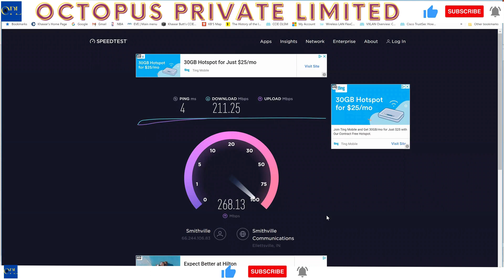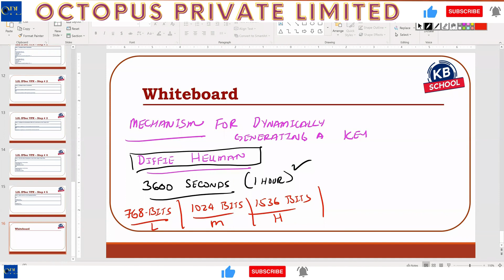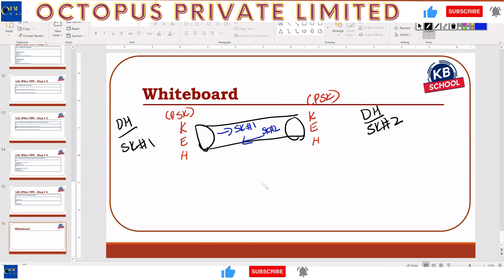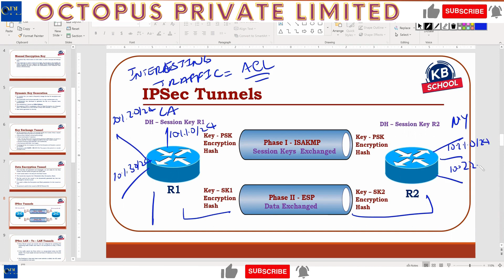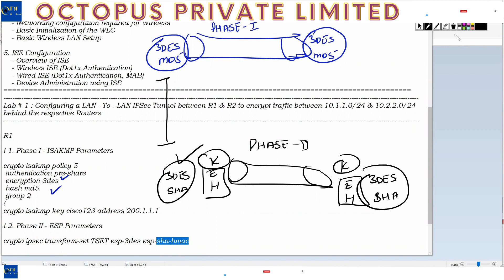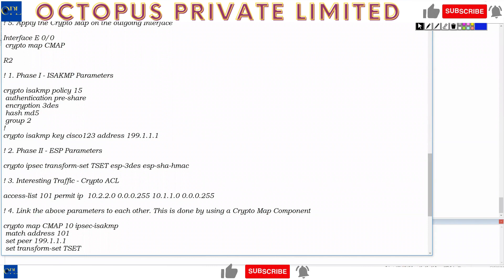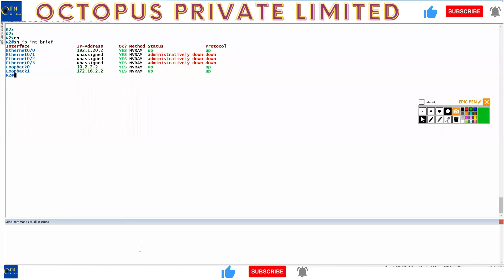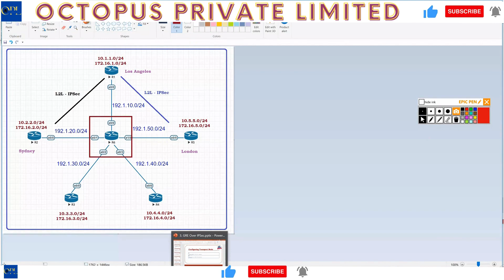What is VPNS ? How , When , Where , 01 || Lecture # 1 || By OPL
About Controllers (vManage, vBond & VSmart) Full Lab Controller Lab Setup

Cisco Courses:
◆ CCNA 200-301
◆ CCNP Enterprise-ENCOR
◆ CCNP ENARSI
◆ CCIE IE

Firewall & Load balance Courses:
◆ FortiGate Firewall
◆ Cisco ASA Firewall
◆ Shopos Firewall

Cloud Courses:
◆ Azure
◆ AWS
◆ GCP

Hi, you will get a lot of educational videos regarding education and smart knowledge ,how to , and how to use application.. Our aim is to spread knowledge to everyone so they can learn from our videos.. may be any video can change someone's life... Thank u for being here.